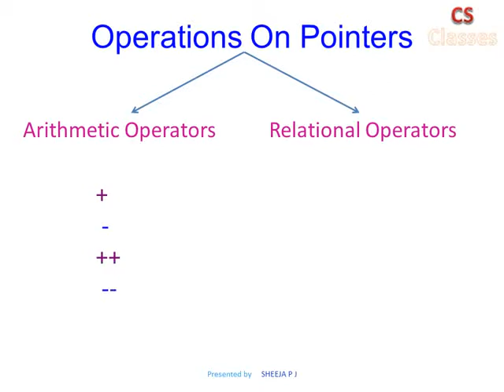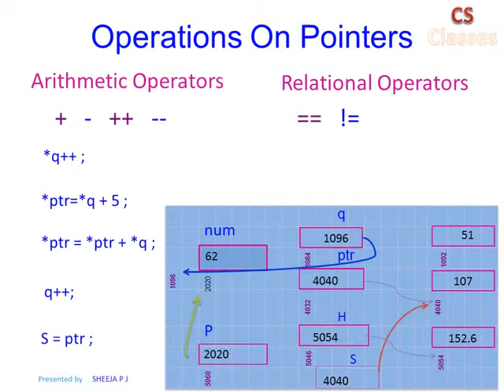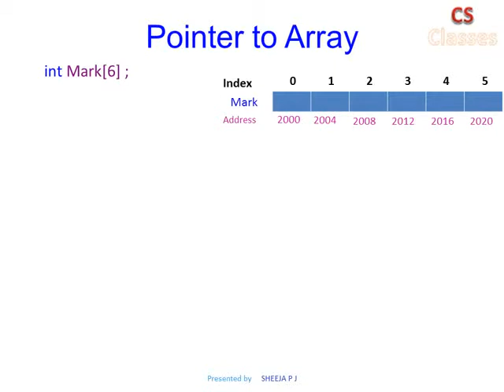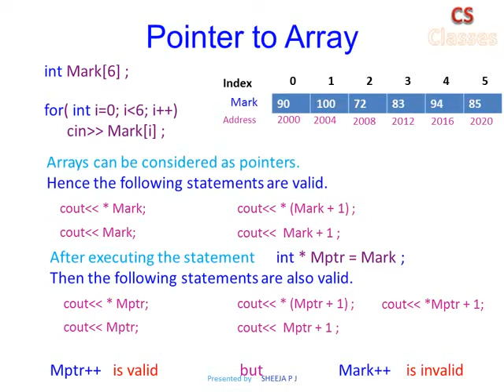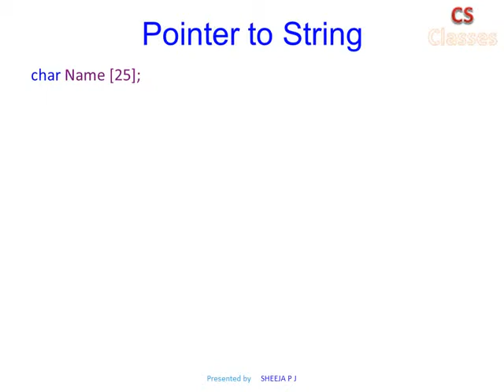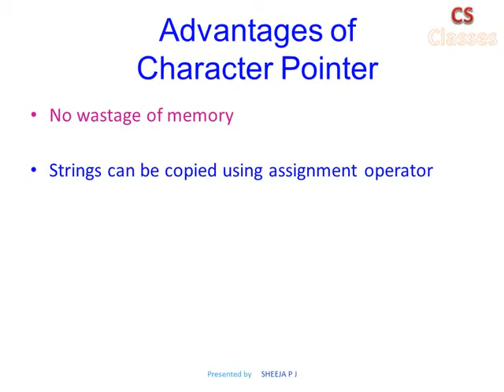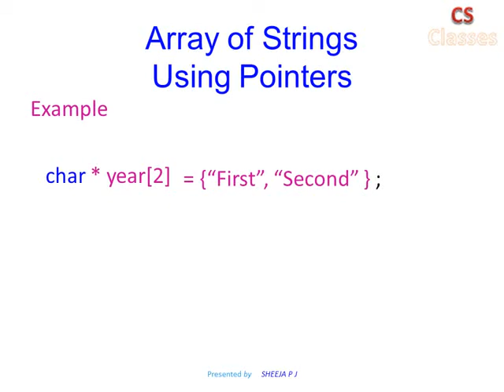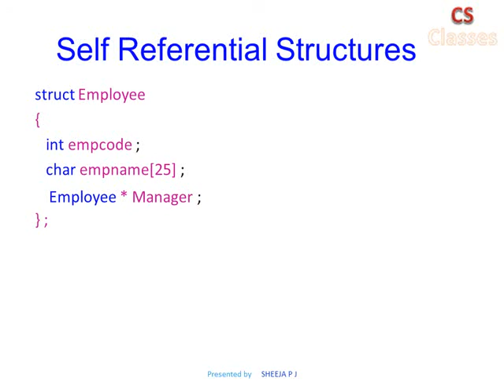Structures and Pointers Part 3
Pointer Operations | Use of Pointers in Integer Array, Strings and Structures | Self Referential Structures | Chapter 1 - Structures and Pointers of Plus Two Computer Science explained in Malayalam